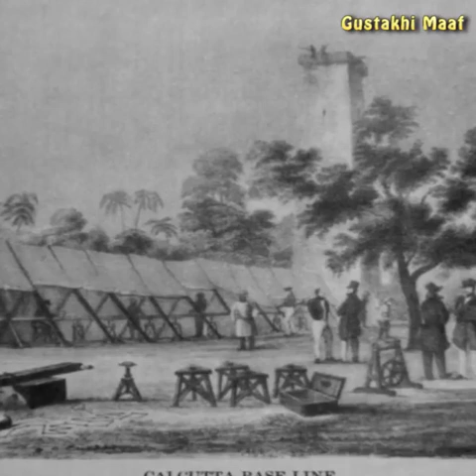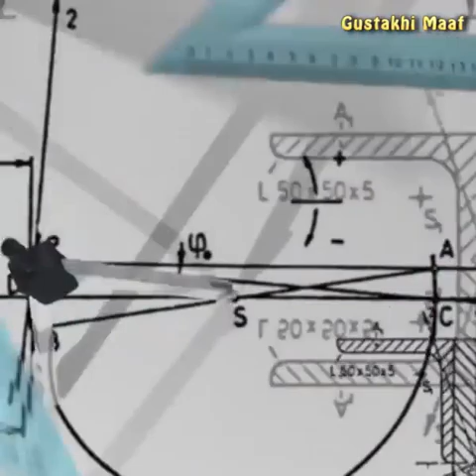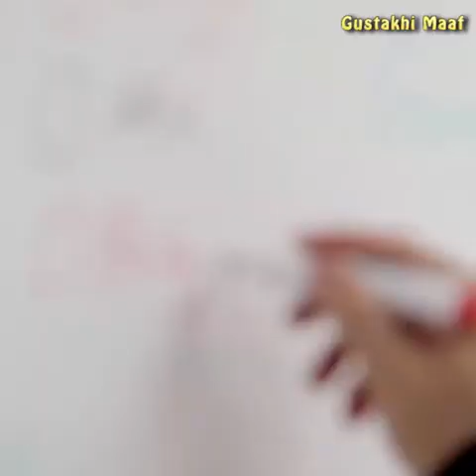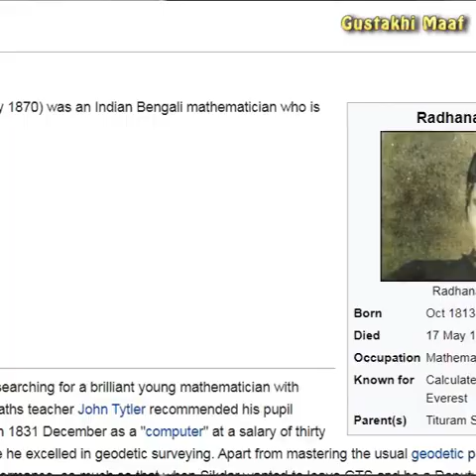Who measured the mount everest - Radhanath Sikdhar